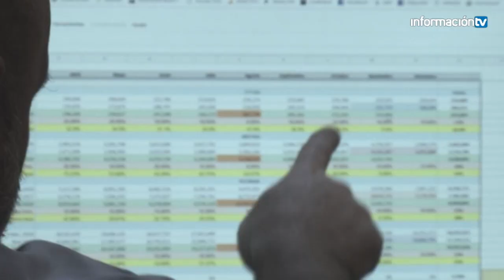Video corporativo entrevista Tomas Mayoral Suscriptores